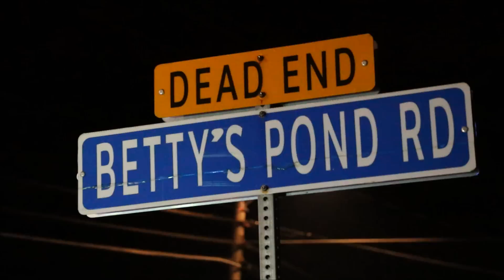OUI arrest 5 27 2016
HN NOTE:  The following video highlights the consequences of getting behind the wheel of a motor vehicle after consuming alcohol.

HN wishes everyone a safe and splendiferous Memorial Day Weekend but for those who think it's okay to drink and drive, the following video will hopefully get you to think twice.

HN normally doesn't pursue OUI footage, but as a public service, I pledge to publish all footage of drunk drivers this holiday weekend.  It's the very least I can do...

Please don't drink and drive... and that goes for drugs too!

The suspect in the above video is Margaret Olive, age 22, of West Barnstable.  She was charged with OUI and marked lanes violations.

All suspects accused of drunk driving are presumed innocent until proven guilty in a Barnstable court.

5/27/2016